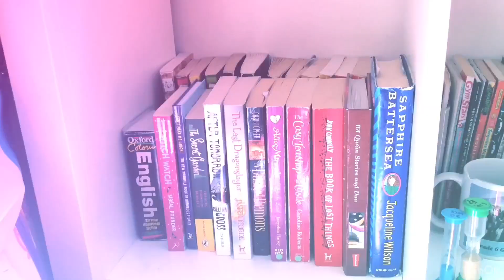My Roald Dahl collection